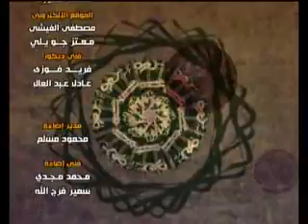أسرار الاذكار د. شهاب الدين أبو زهو 16 رمضان